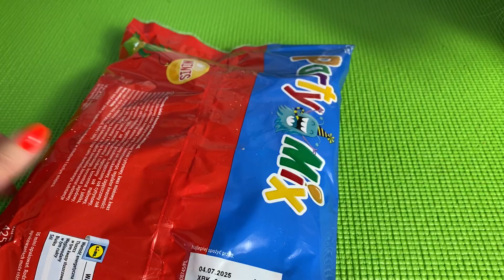🍭Party Mix Jelly ASMR Satisfying Video Unwrapping Candy ASMR Satisfying Video | ASMR Candy Heaven 🍭